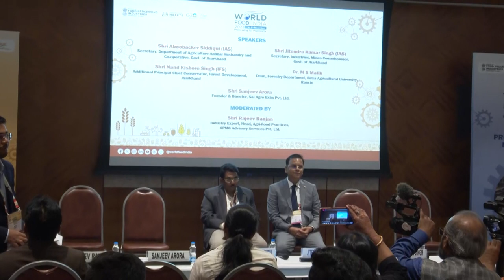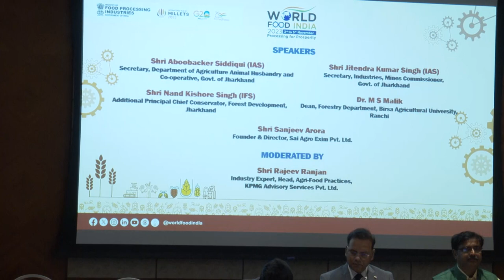Jharkhand State Session at the Conference at World Food India 2023